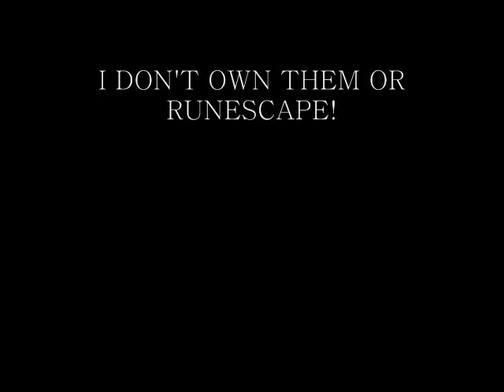RuneScape- An Update From Tabby Cat 67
Just a quick video. :)